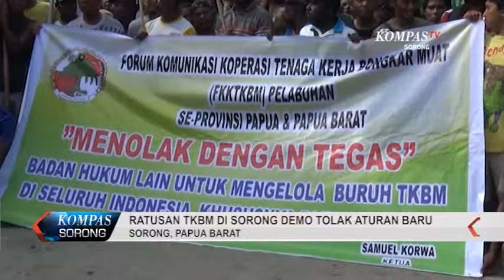RATUSAN TKBM DI SORONG DEMO TOLAK ATURAN BARU